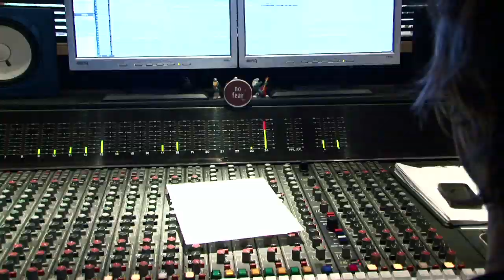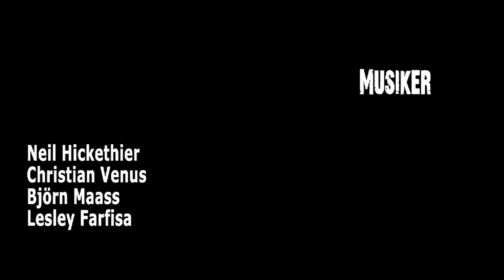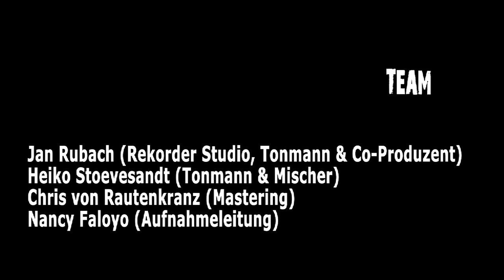Sankt Pauli United "Making Of & Statements" - Teil 2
Björn Maas (Der Fall Böse): "Es ist gut, wenn sich Leute zusammenrotten...wenn man damit ein bißchen sensibilisieren kann, ist das bestimmt richtig!""

18 Musiker performen den Song "Komm in die Gänge". Aufgenommen vom 7-9. Februar 2010 im Rekorder Studio auf St. Pauli. Sankt Pauli United unterstützt die Organisation "Viva con Agua".

Den Song kannst Du downloaden FOR FREE oder gegen eine kleine Spende an Viva Con Agua

Ein Extra "Danke Schön" geht an Tobias 'Tingel' Sundermann für den Schnitt!

Musiker:
•Neil Hickethier
•Christian Venus
•Björn Maass
•Lesley Farfisa
•Catharina Boutari
•Duncan Townsend
•Marten Pulmer
•Tadday
•Katrin Wulff
•Chris Buseck
•Michael Zlanabitnig
•Martin Kilger
•Marcel Blunk
•Herr Olsen
•Martin Schroeder
•Crille
•Tim Willig

Team:
•Jan Rubach (Rekorder Studio, Tonmann & Co-Produzent)
•Heiko Stoevesandt (Tonmann & Mischer)
•Chris von Rautenkranz (Mastering)
•Nancy Faloyo (Aufnahmeleitung)
•Enno Born (Kamera & Licht)
•Tobias 'Tingel' Sundermann (Kamera & Schnitt)
•Inga Seevers (Fotos)
•Jasmin Pienaar (Maske)
•Alexandra Trumm (After Effects)
•Florian Sommer (Demomixing)
•Gunter Gerlach (1stes Presseinfo)
•Stefan Krulle (2tes Presseinfo)
•Matthias Bischoff (Onlinepromo)
•Jan Kleinschmidt (Radiopromo)
•Gregor Hüttner (Grafik)
•Johanna Leuschen (Moderation)
•Karin & Dirk Matzke
•Jan Clasen (Anwalt)
•Uwe Knoop (Licht)
•Carina & Magdalena Ohle (Gute Seele)

Danke!
Siebeth